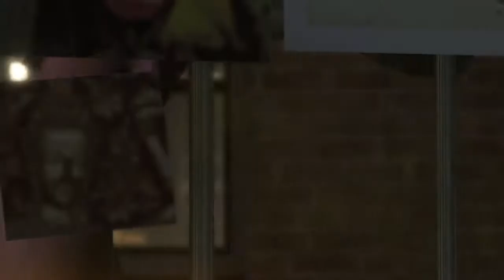HEAVY RAIN™ - Chapter 7: Sleepless Night